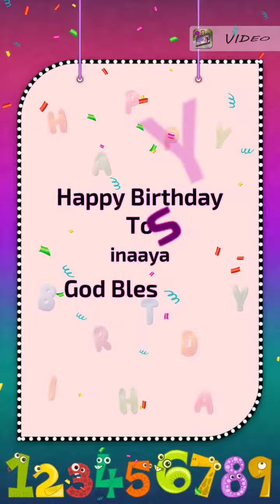Happy birth day inaaya latif